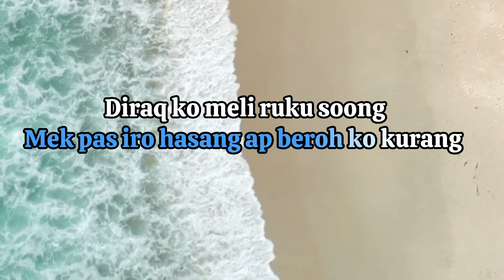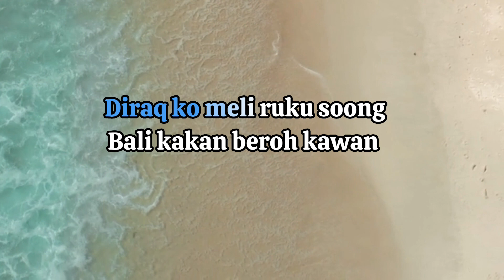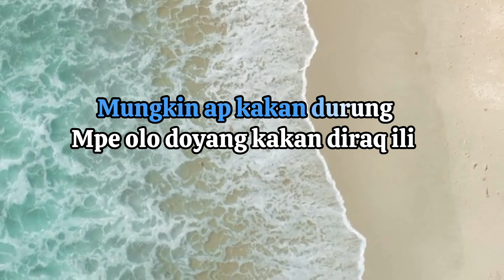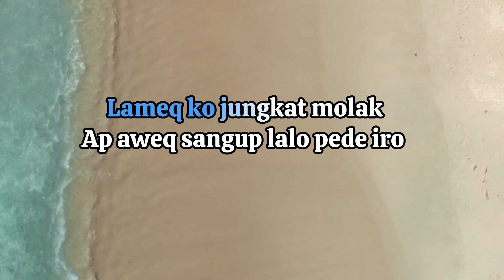Noon Ko Molak Ap - Ricky F (Karaoke Lirik - Nada Wanita)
Makasih buat kalian sudah nonton video di chanel ini.

Lirik:
Ko nokai diraq kakan molak ap olo iro
Mek pas iro hasang ap beroh ko kurang
Diraq ko meli ruku soong bali kakan beroh kawan
Kapan ko kakan naan hasang sokat beroh ap
Mungkin ap kakan durung
Mpe olo doyang kakan diraq ili

Chorus:
Noon ko molak ap
Hasang ap kakan teliq beroh ko
Lameq ko jungkat molak
Ap aweq sangup lalo pede iro
Kakan waleq nangih melarak
Kalau ko molak ap

Interlude

Ricki F - Noon Ko Molak Ap

Semua instrumen karaoke di chanel ini 100% dibuat oleh BS Karaoke